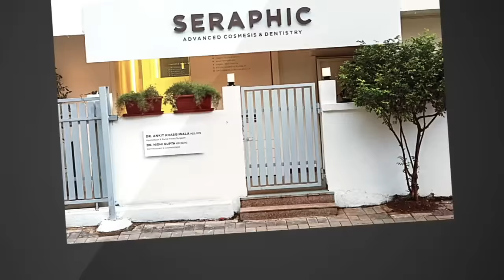क्या दांतों की सफाई दांतों को नुकसान पहुंचाती है? Does Cleaning/SCALING damage teeth? by Dr Ankit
Cleaning, often known as scaling, is a painless dental operation. We use ultrasonic vibrating motors to remove calculus and plaque deposits from the tooth surface in this technique. When calculus begins to develop, it pulls the gum tissues away from the tooth surface, and calculus begins to form in between the tooth's neck and neck, like a collar, which is felt as a gap because calculus is eliminated at this stage. The gum and good bone tissue once inhabited this space. So it's critical to get a cleaning every six months to ensure that tissue loss is minimal.

Teeth cleaning by machine good or bad ?
Kya danto ki safai karane se dant kharab ho jate he
Kya danto ki safai karane se dant ghis jate he
Kya danto ki safai karane se danto me space ho jata he
Kya danto ki safai karane se dant hilne lagte he
Kya danto ki safai karane se dano me thanda ya garam lagta  he
Danto ki safai karaye ya nahi
Danto safai kyu karani chahiye

Location : 30, behind Ithlati saree, Kanchan Bagh, Indore, Madhya Pradesh 452001